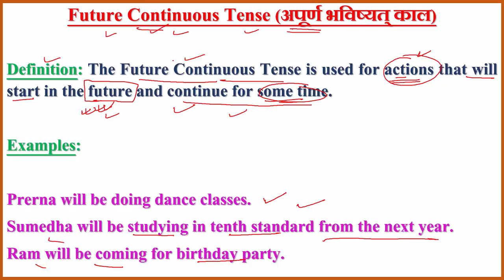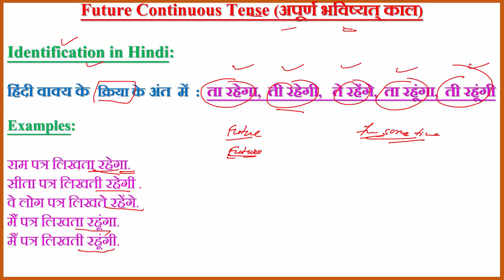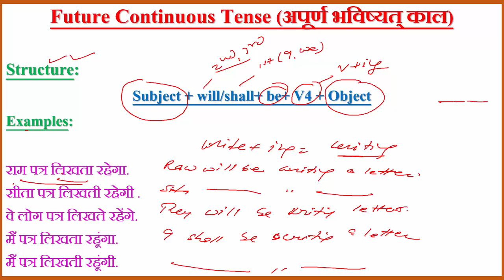FUTURE_CONTINUOUS_TENSE FUTURE_IMPERFECT_TENSE FUTURE_PROGRESSIVE_TENSE LEARNING_LOCUS_ENGLISH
Future Continuous Tense (अपूर्ण भविष्यत् काल)

Definition: The Future Continuous Tense is used for actions that will start in the future and continue for some time.

Examples:

Prerna will be doing dance classes.
Sumedha will be studying in tenth standard from the next year.
Ram will be coming for birthday party.

Identification in Hindi:

हिंदी वाक्य के  क्रिया के अंत  में  :  ता रहेगा,  ती रहेगी,   ते रहेंगे,  ता रहूंगा,  ती रहूंगी
Examples:

राम पत्र लिखता रहेगा.
सीता पत्र लिखती रहेगी .
वे लोग पत्र लिखते रहेंगे.
मैं पत्र लिखता रहूंगा.

Structure:
Subject + will/shall+ be+ V4 + Object
Examples: